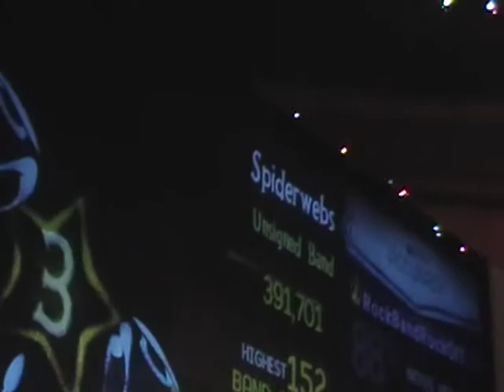Falcon 11-27-09 Spiderwebs